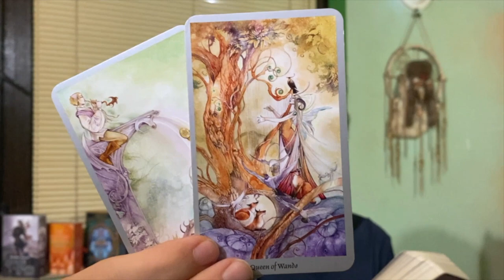September 11th Daily Tarot Forecast